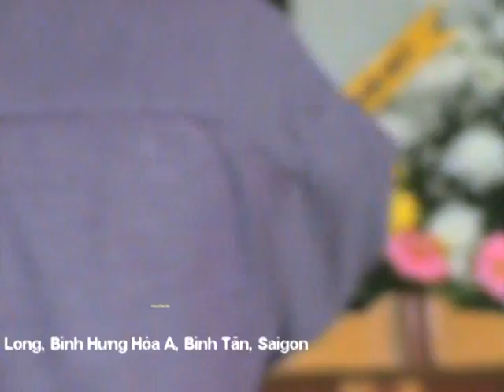ƠN THẦY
Nhân lễ Cầu Siêu cho Thầy Nguyễn Hữu tại Sài Gòn; hãy nghe một cụ yksg tâm sự...